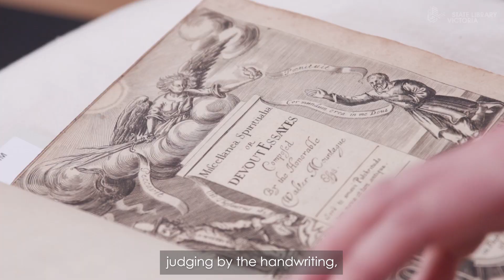The History of Marginalia: curator's pick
In the third episode of our three-part series on the history of marginalia, Des Cowley (Principal Librarian of History of the Book and Arts) and Anna Welch (Senior Librarian of History of the Book and Arts) discuss Anna's favourite example of marginalia in the Library's collection, a book from 1648 that includes a very special inscription.